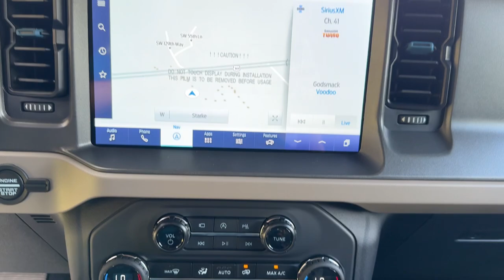2024 Ford Bronco Wildtrak Jacksonville, Orange Park, Gainesville, Ocala, Lake City FL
New 2024 Ford Bronco Wildtrak available at Murray Ford Superstore located in 13447 US Hwy 301 S, Starke, FL, 32091.
Stock#: RLA71728 - VIN#: 1FMEE2BP1RLA71728

Please mention the stock# RLA71728 when you contact the dealership for this vehicle.

You will love the features of this   2024  Ford Bronco. Answer the call to adventure in modern style and daily-driver comfort in this rugged Bronco. Master of the trail, it also offers a spacious, passenger-friendly cabin, pleasing road manners, and desirable infotainment features all wrapped in attention-getting good looks. The following are some of this vehicles highlighted options: Heated Steering Wheel
, 360 Degree View Car Camera, Wireless Charging Station, Navigation System, Keyless Entry, Cooled Front Seat(s), Premium Sound System, Heated Mirrors, Adaptive Cruise Control, Satellite Radio. Don't let adventure pass you by. Get into this remarkable Bronco. Our team will give you an outstanding test drive experience. Stop in today!